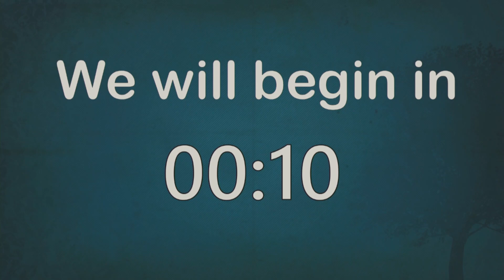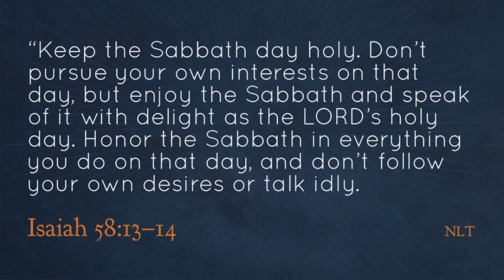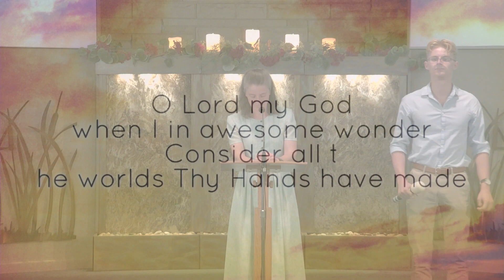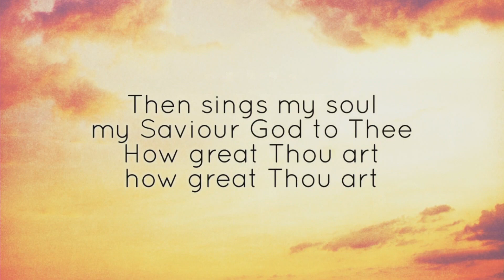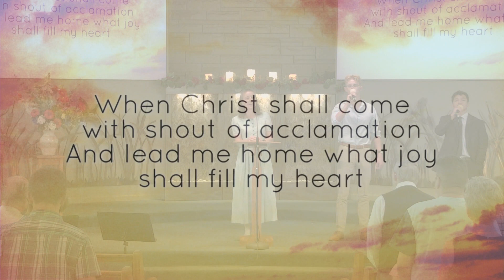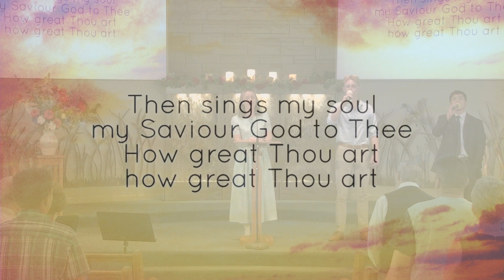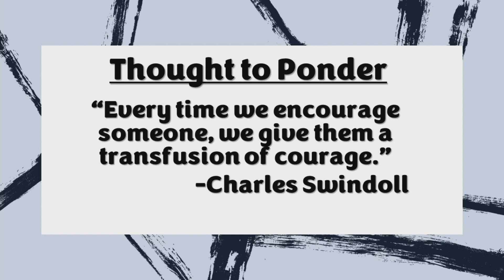7/15/2023 - A Time to Delight - Holly Cooper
CCLI License No.
     Copyright: 221235
     Streaming: CSPL048283